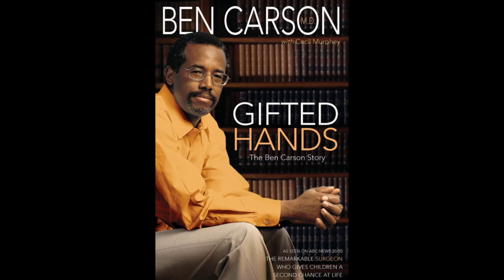Myron Rolle: Rolle With It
Football star and medical student Myron Rolle may not be a rich man, but he sure sings like one.

Myron Rolle is a first-year medical student at the Florida State University College of Medicine. He was also a Rhodes Scholar and got his Master's in Medical Anthropology at Oxford. In his off hours, Myron somehow managed to become a star football player at Florida State and then a professional player in the NFL.

Like Myron Rolle's profile? Visit "The Secret Life of Scientists and Engineers" online and on Facebook.